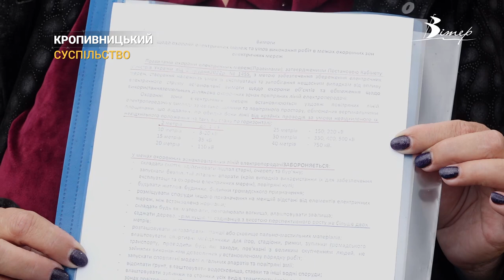Сусідські війни. Квітуче дерево зрізали в одному з садівничих товариств у Кропивницькому | CBN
Квітуче дерево спиляли на подвір'ї кропивничанина Володимира Ткаченка. Окрім сливи спиляли ще 6 дерев. Їх порізали під час суботника, який у садовому товаристві провели напередодні. Організатори прибирання своєї провини не визнають. Кажуть, виконували вимоги. У ситуацію втрутилися правоохоронці.